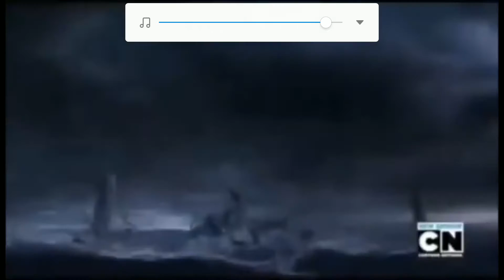Screaming Death - Monster